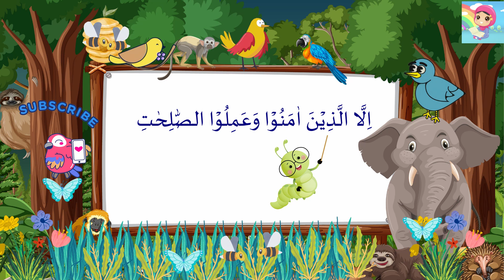Surah At tin Chorus B3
Recite QURAN Daily Surah At tin Chorus  B3